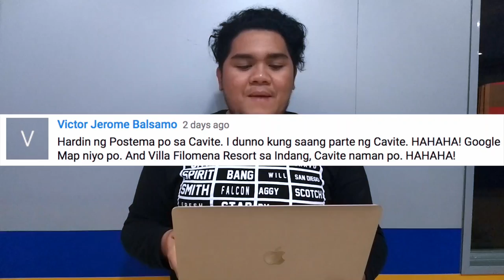RADIO DJ NA ANG MGA BAKLA (Ibang Level!!!!) | LC VLOGS # 96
Ibang Level na ang mga bakla.. DJ na sa RADYO. Sa number 1 radio station pa, 90.7 Love Radio Manila.